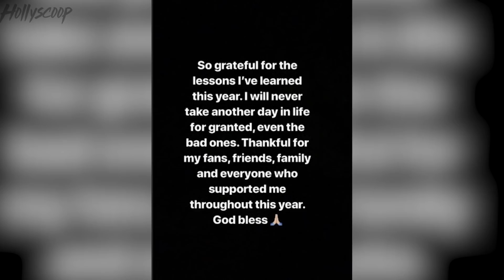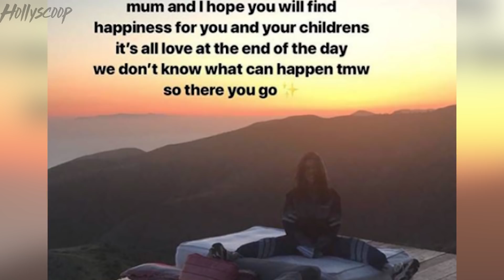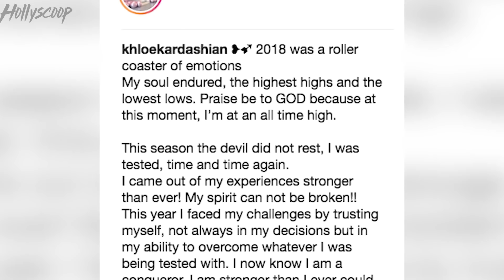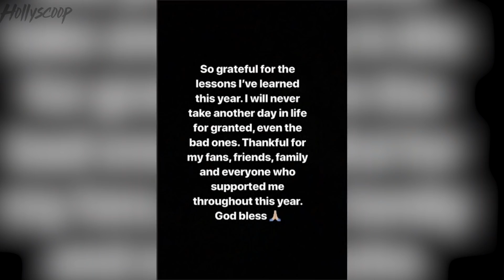Kourtney Kardashian REACTS To Younes Tribute! Ariana Grande DELETES Her Mac Miller Tribute!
With a new year comes reflection...and that's EXACTLY what some of your fav celebs did with 20-18 before they FULLY embraced 2019 and all it has to offer. Shay Mitchell revealed that she suffered a secret miscarriage this past year...Younes Bendjima posted a tribute to the time he spent in 20-18 with Kourtney Kardashian AND she has some feels about it.Kourtney wasn't the only Kar-Jenner who had some thoughts on last year...Khloe opened up about how she faced some of her lowest of lows...
PLUS...Ariana Grande posted THEN deleted a tribute to Mac Miller...she followed it up with a post where she was VERY happy to tell 20-18 goodbye.